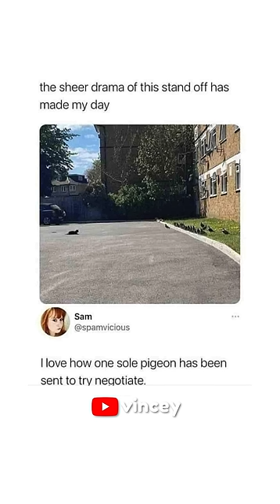Funny Cat Memes